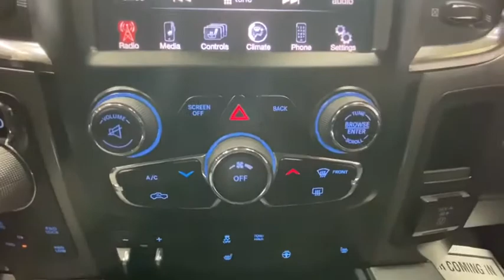2015 Ram 1500 Rochester, Victor, Pittsford, Webster, Spencerport, NY VT39264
Brilliant Black Crystal Pearlcoat Used 2015 Ram 1500 available in Rochester, New York at Auction Direct USA Rochester. Servicing the Victor, Pittsford, Webster, Spencerport, NY area.

New Tires! New Brakes! 4WD! Bluetooth, Backup Camera, Heated Steering Wheel, Heated Seats, Power Driver Seat, Remote Keyless Entry, Push Button Start, Steering Wheel Mounted Audio Controls, and Alloy Wheels!!brbrPlease give us a call anytime at 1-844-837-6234 and one of our representatives will be glad to assist you with any questions you may have. Auction Direct USA prides itself with it's No Haggle atmosphere and please make sure to ask your associate about our 5 Day 500 Mile Buy Back Guarantee!! Feel free to bring in any trade-ins as we will provide a Free Appraisal on site. Even if you aren't buying a vehicle from Auction Direct USA we would purchase your vehicle. Come in today and see first hand how Auction Direct USA is revolutionizing the used car industry and making purchasing or selling your used vehicle as easy and stress free as possible!